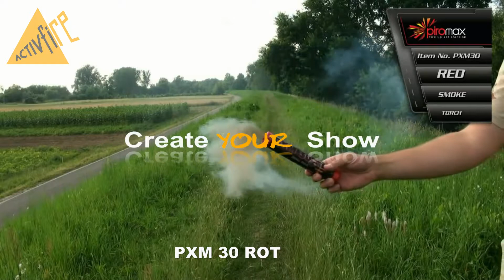Signal&Rauch PXM 30 rot